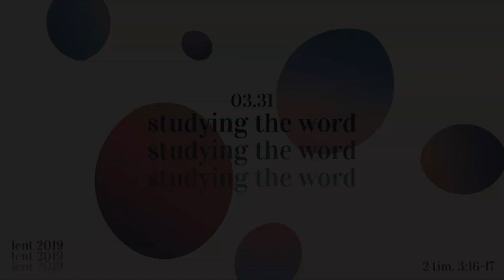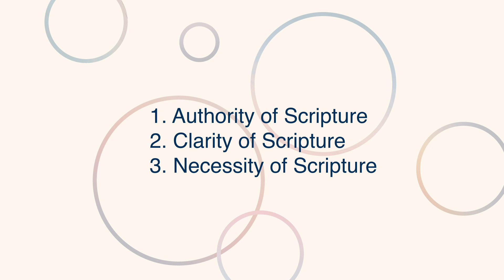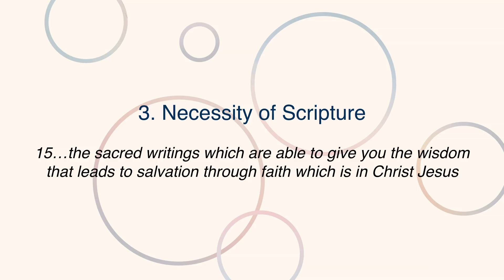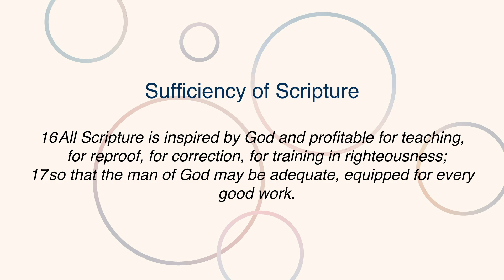"The Word" 03.31.19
Sunday Sermon by Pastor Martin "Goose" Chang at ARCHE @ KCPCH.
Series:  Lent 2019: Spiritual Disciplines